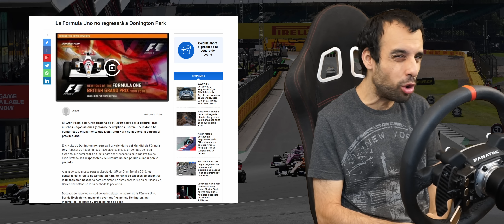Un recordatorio de lo que era Silverstone hasta 2009 antes de la última remodelación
ACCESORIOS STREAMING

VOLANTE